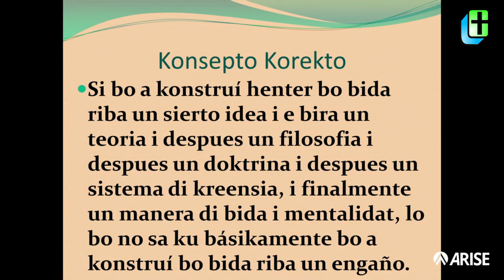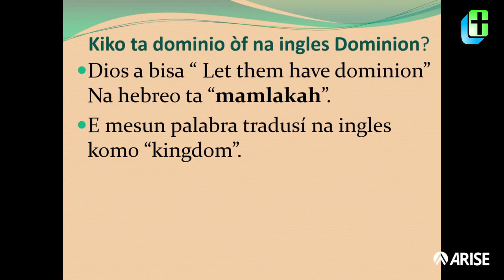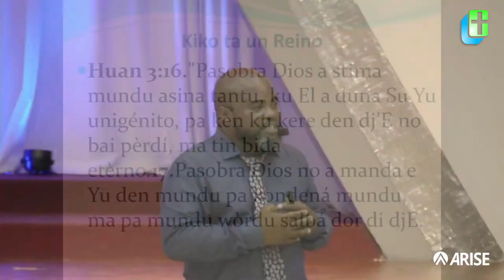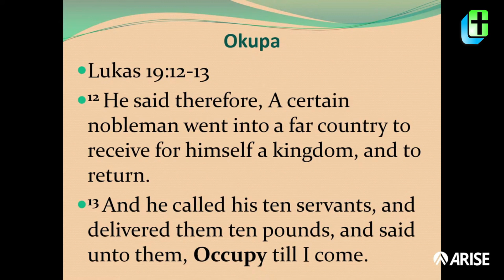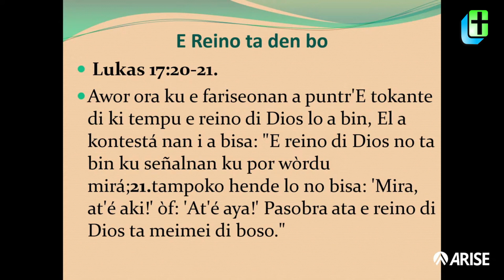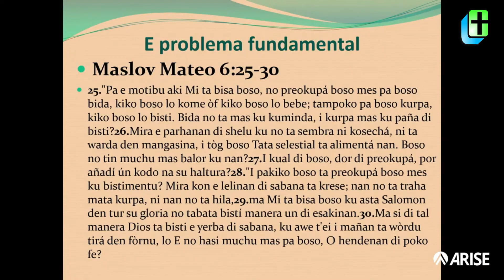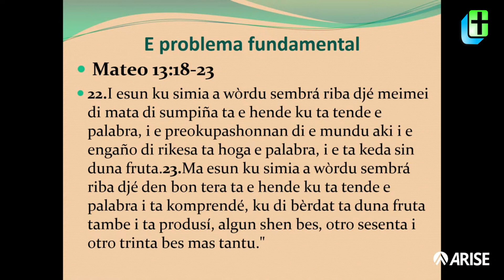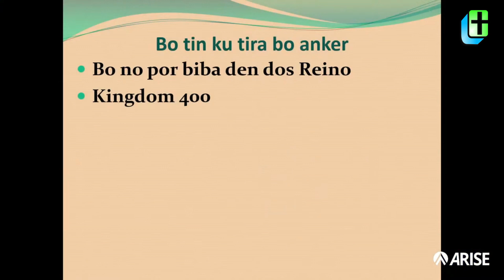Your Kingdom Assignment Conference Session 1/5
YKA | Life Changers 1